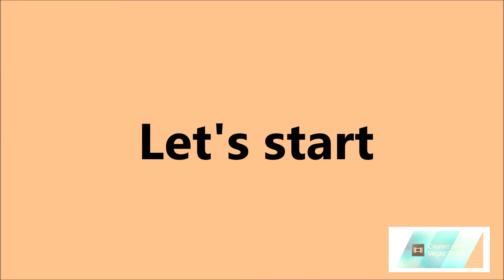Jump water 2014 - Orżyny City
Nasz skromny, nieudany filmik z wakacji 2014 ;D
Miłego oglądania.